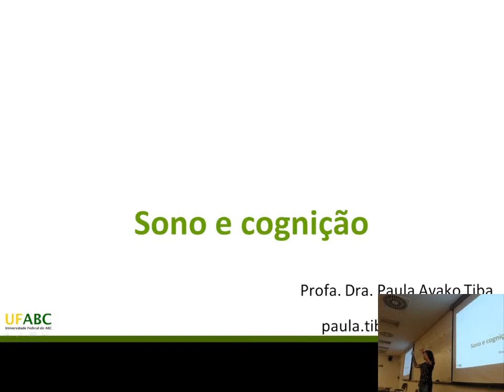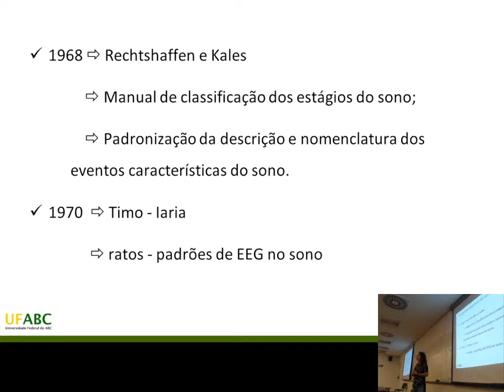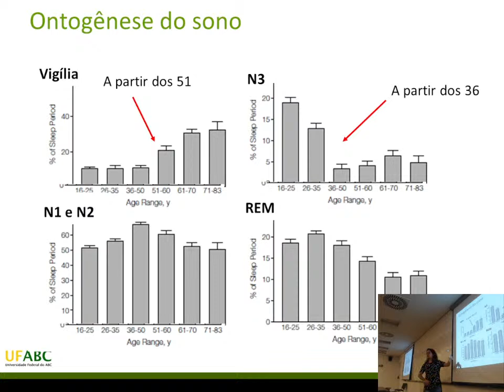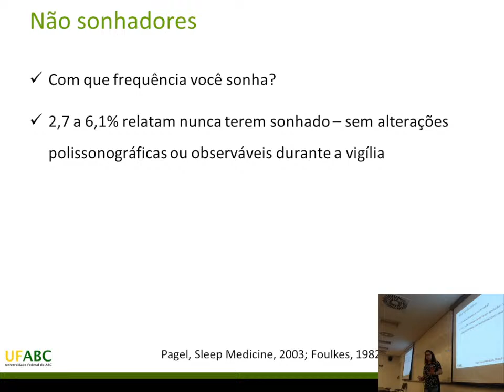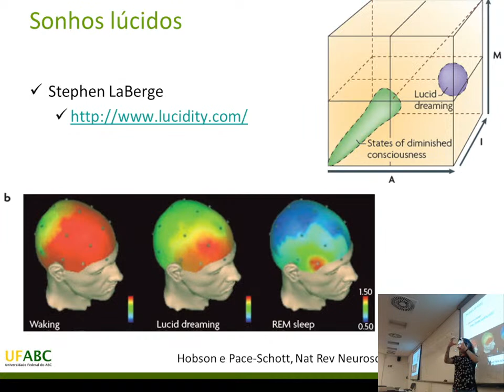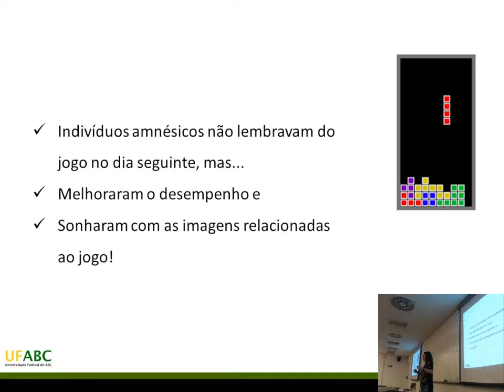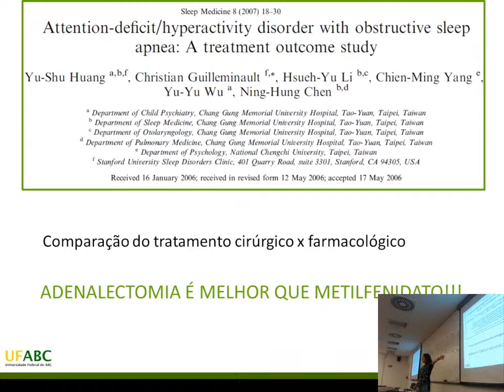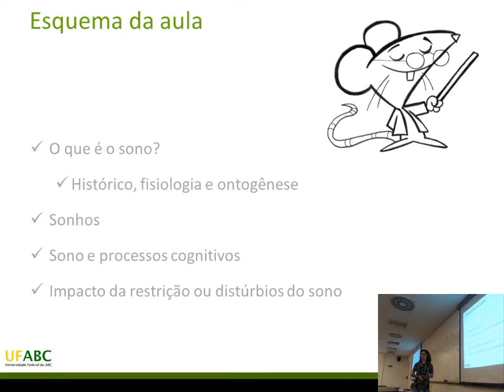Sono e Cognição - 16/12 - V Simpósio de Neurociência e Cognição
Palestra: Sono e Cognição

Palestrante: Paula Tiba

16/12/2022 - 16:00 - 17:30